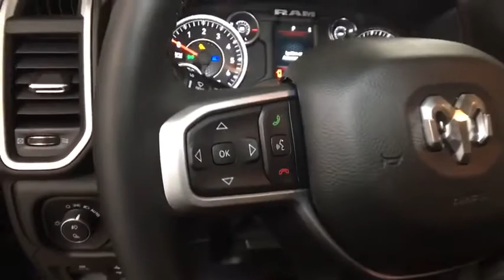2020 RAM 1500 Oneonta, Sidney, Binghampton, Cobleskill, Courtland, NY T16846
Used 2020 RAM 1500 available in Oneonta, New York at
2020 RAM 1500 BIG HORN - Stock#: T16846 - VIN#: 1C6SRFFT0LN216299

Radio: Uconnect 3 w/5 Display,Radio w/Seek-Scan, Clock, Aux Audio Input Jack, Steering Wheel Controls, Voice Activation, Radio Data System and External Memory Control,6 Speakers,Streaming Audio,Fixed Antenna,1 LCD Monitor In The Front,Wheels: 18 x 8 Cast-Aluminum Painted,Tires: 275/65R18 BSW All Season LRR,Regular Box Style,Steel Spare Wheel,Full-Size Spare Tire Stored Underbody w/Crankdown,Clearcoat Paint,Chrome Rear Step Bumper,Chrome Front Bumper w/Chrome Rub Strip/Fascia Accent,Black Side Windows Trim,Chrome Door Handles,Black Power Heated Side Mirrors w/Manual Folding,Sliding Rear Window,Deep Tinted Glass,Variable Intermittent Wipers,Galvanized Steel/Aluminum Panels,Front License Plate Bracket,Black Grille w/Chrome Surround,Tailgate Rear Cargo Access,Tailgate/Rear Door Lock Included w/Power Door Locks,Fully Automatic Aero-Composite Halogen Daytime Running Headlamps w/Delay-Off,Cargo Lamp w/High Mount Stop Light,Perimeter/Approach Lights,Front Fog Lamps,Laminated Glass,Pickup Cargo